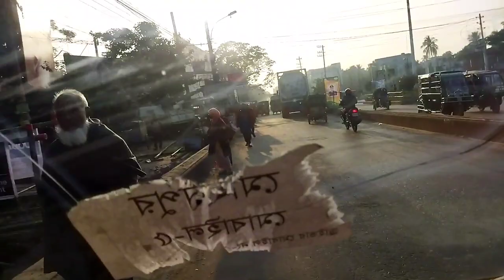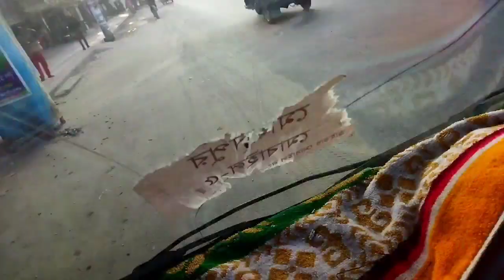Banessor to Rajshahi Zero point